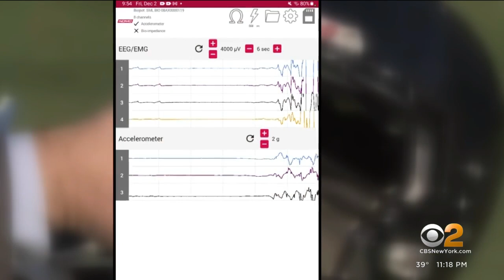Rules changes and science working together to combat concussions in youth sports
CBS2's Tim McNicholas has more on what one local league did to make the game safer and how technology is also playing its part to help protect young athletes.